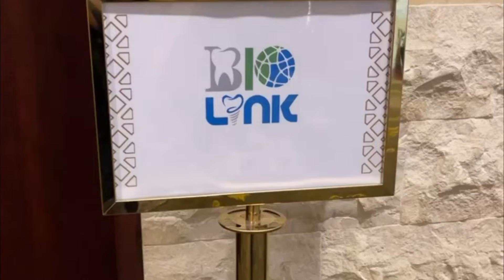ArtTech World Tour Symposium | Biolinkdubai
BIOLINK MEDICAL SUPPLIES would like to thank you for attending the ArtTech World Tour Symposium held last October 21, 2022 with Dr Igor Ristic and Prof. Dr. Selim Pamuk,

With the support of our partner @henryscheinmiddleeast, we could make this course fruitful for all parties.
Looking forward for more cooperation with such educational dentistry courses.